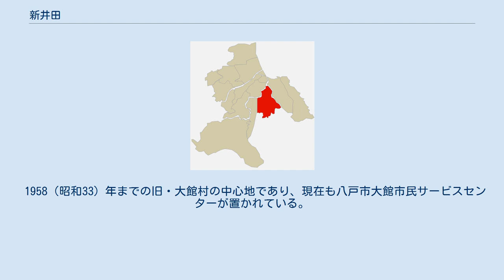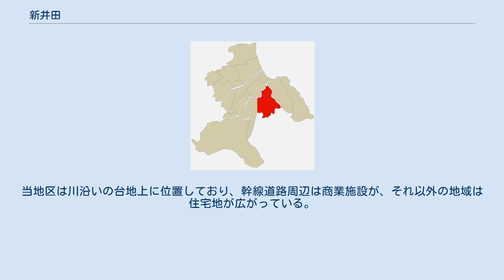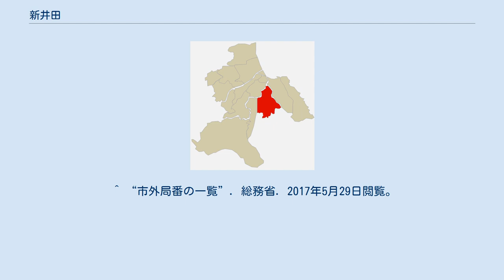新井田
八戸市の町・字
日本 」 青森県 」 八戸市 」 新井田 新井田（にいだ）は、青森県八戸市にある大字の一つである。
57の小字がある。
地図 - Google マップ。
 八戸市庁から東南東3.5kmのところに位置する地区である。
新井田川下流の右岸に沿って南北に3.6km、東西に2.5kmの広さがあり、川から東側は台地になっている。
 1958（昭和33）年までの旧・大館村の中心地であり、現在も八戸市大館市民サービスセンターが置かれている。
 隣接する地区は、 であり、古くからの南北軸のつながりに加え、国道45号八戸バイパス開通により東西の往来も活発になった。
地内中央部には旭ヶ丘団地が立地する。
鉄道駅は無く、当地区を東西に貫く国道45号と、南北に縦貫する青森県道29号八戸環状線、田向より当地区を通過し妙に至る青森県道251号妙売市線が通り、国道45号沿いにはロードサイド店舗が集中している。
地内北端の新井田川沿いには八戸セメントの工場があり、大正時代から操業している。
当地区は川沿いの台地上に位置しており、幹線道路周辺は商業施設が、それ以外の地域は住宅地が広がっている。
 2017年（平成29年）4月30日現在の世帯数と人口は以下の通りである。
 1958年までの大館村の行政区 ^ a b 八戸市 (2017年4月30日). “八戸市人口データ（平成29年度）” (日本語). 八戸市. 2017年6月1日閲覧。